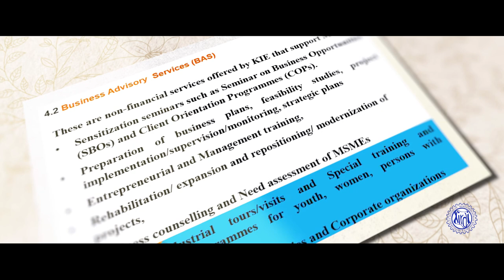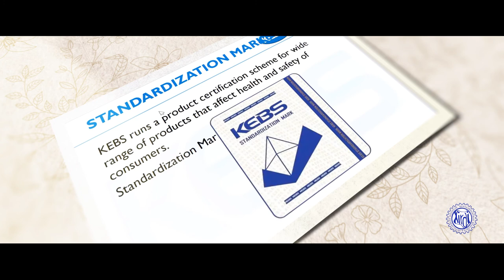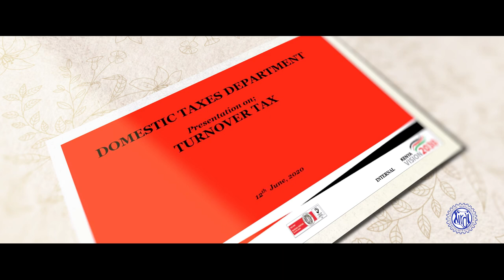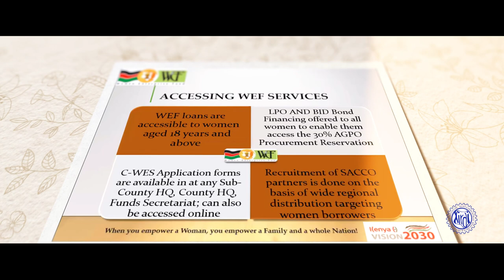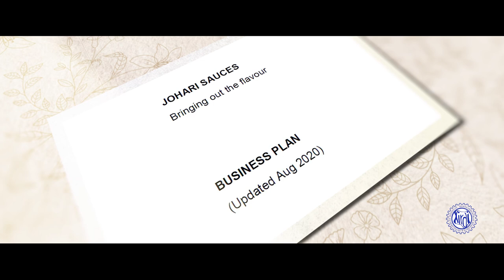BIAWE Documentary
BIAWE documentary in support of Business Incubatees